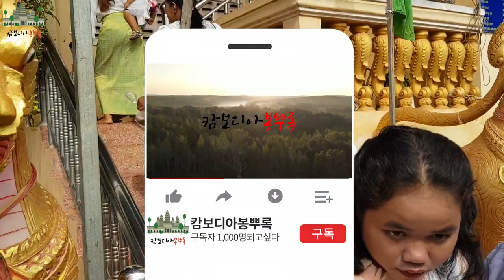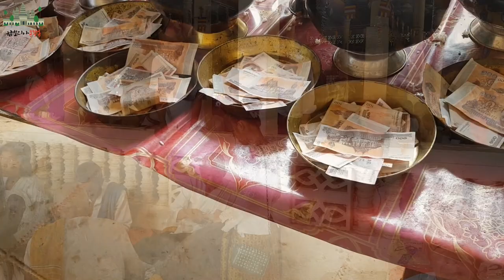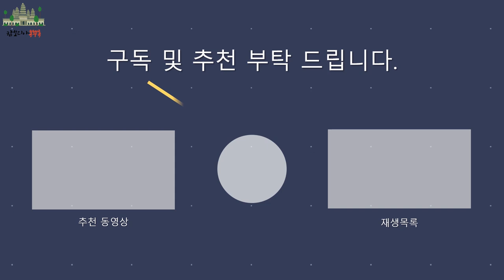CAMBODIA កម្ពុជា 캄보디아 명절 프춤번 두번째 이야기 Cambodia Holiday Pchum Ben បុណ្យភ្ជុំបិណ្ 캄보디아조남인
이번 영상은 1부에 이어 캄보디아 대표 명절인 "프춤번(Pchum Ben)"때 가족들과 사원에 공양하는 모습을 담아 보았습니다. 프춤번은 우리나라의 추석과 같은 명절인데요.  같이 가보실까요~ (더보기를 눌러주세요~)

0. 캄보디아 첫번째 사원 도착
1. 스님들께 공양 올리기
2. 캄보디아 두번째 사원 도착
3. 스님들께 공양 올리기
4. 가족들과 사진찍기